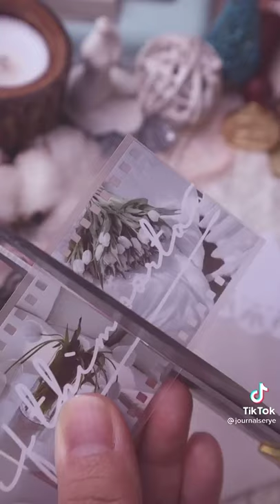Decorated envelope tiktok